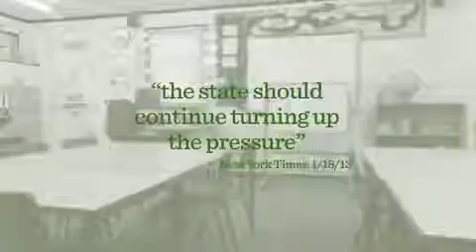BETTER 021413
news daily
daily news
daily
news
obama
esat
north korea
korea
north
america
turkey
sey girls